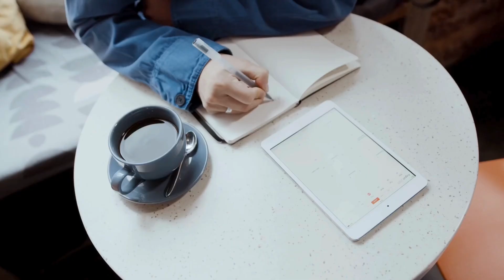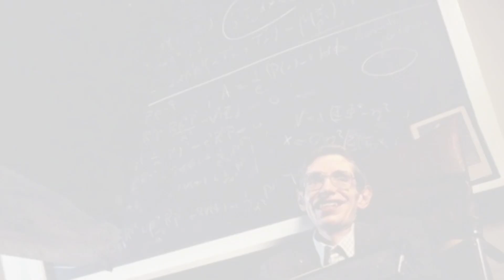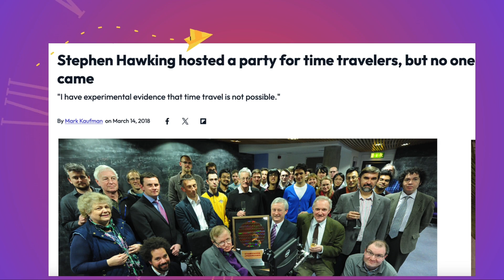The Day Stephen Hawking Hosted a Party for Time Travelers!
Join us as we delve into one of the most intriguing and playful experiments by the legendary physicist Stephen Hawking! On June 28, 2009, Hawking hosted a “Time Travelers’ Party” with a mind-bending twist – he only sent out the invitations after the event had ended. His goal? To see if anyone from the future would show up!

In this video, we’ll explore the fascinating details of this unique experiment:

 • Discover the clever setup and grand preparations for the party.
 • Learn why Hawking believed this could be a definitive test for time travel.
 • Find out what happened when the clock struck noon and if anyone actually arrived from the future.

Hawking’s experiment wasn’t just about science; it was a fun and profound way to engage with the mysteries of time and space. We’ll also dive into the deeper questions this event raises about the nature of time travel and the possibilities of our universe.

Watch until the end for a surprising twist and Hawking’s own humorous take on the outcome. This is a story that blends serious scientific inquiry with a sense of wonder and imagination. Don’t miss it!

Click to watch and join the journey into the mind of Stephen Hawking and the ultimate test for time travel! 🚀🕰️